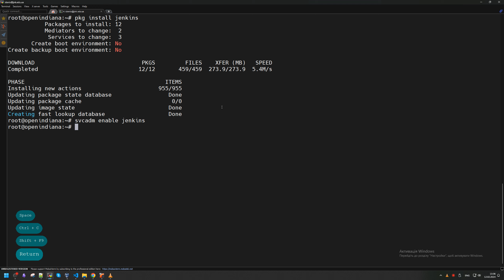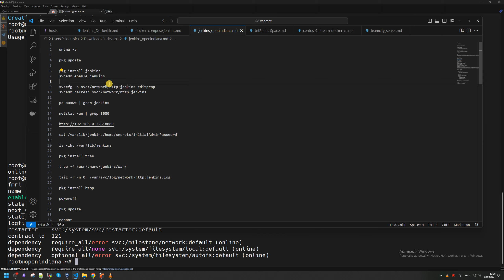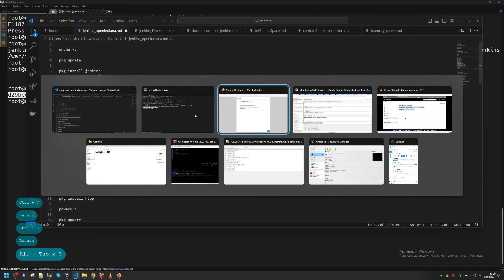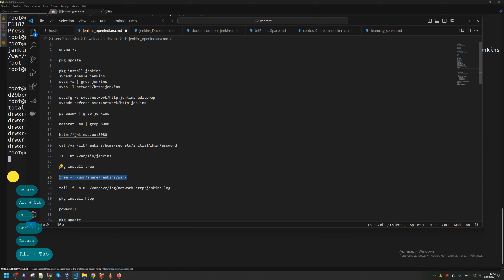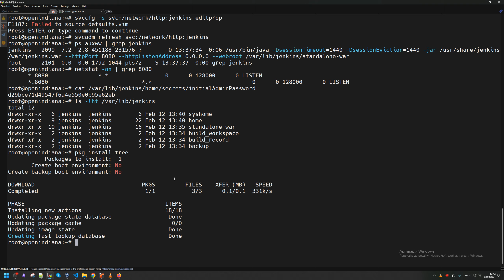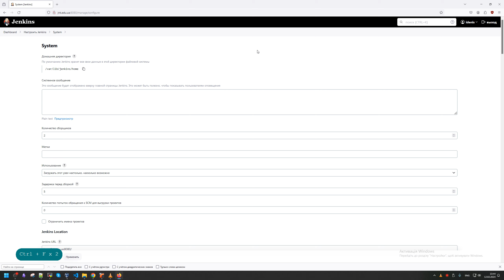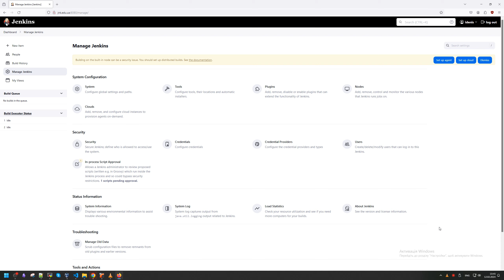Установка Jenkins в OpenIndiana 2023.10 [ OI hipster minimal 20231027 ]